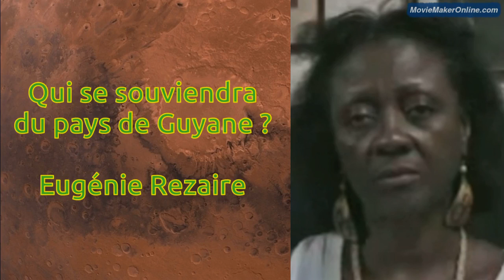Qui se souviendra du pays de Guyane ?, Eugénie Rezaire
Présenté par Claude FOURNIER, Odile HOW SHING KOY, Danièle VAGINAY, Anne-Chantal Berger, André TARDY

in : Pirogue pour les temps à venir

ONDE POÉTIQUE

(Eugénie Rézaire
La politique est un exercice individuel», explique Eugénie Rézaire. Conseillère régionale élue sur la liste du Parti socialiste guyanais, elle a très vite pris ses distances, estimant que dans de nombreux mouvements, y compris au Mdes, «on trouve des idées intéressantes». Les adversaires de ce professeur d'anglais l'avaient à l'époque qualifiée d' «indépendantiste light». «Absolutely not, I'm myself», avait-elle répondu. Directrice de la bibliothèque Léon-Gontran-Damas, elle est devenue, un fervent défenseur de l'oeuvre du poète de la négritude.